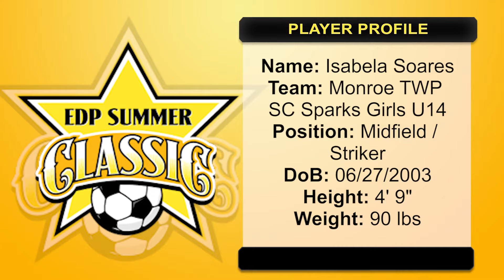IsabelaSoares HIGHLIGHT HD Summer 2016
Isabela Soares Summer 2016